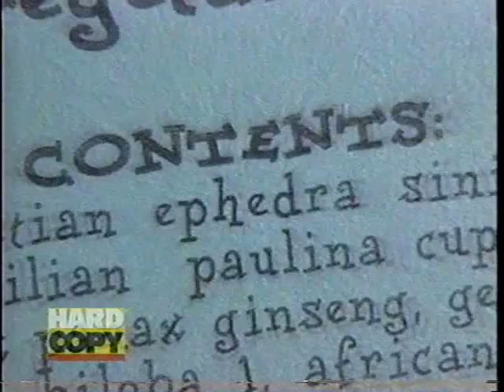Shaahin of Herbal Ecstacy on Hard Copy with Diane Dimond 1990's